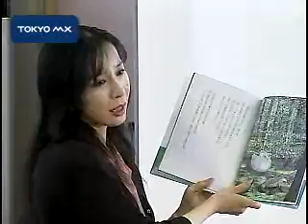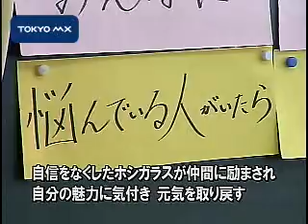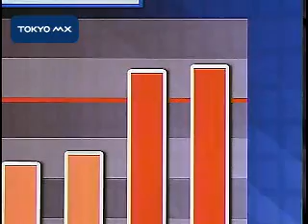きょうは自殺予防デー 絵本で学ぶ「命の大切さ」